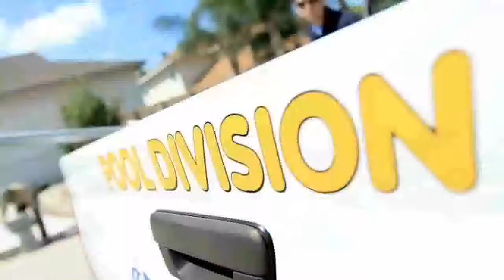Lapensee Plumbing and Pools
Webtivity Designs assisted LaPensee Plumbing and Pools with their internet marketing campaign.  Learn more about LaPensee's "Living Showroom", Manatee County's only fully operational interactive showroom!